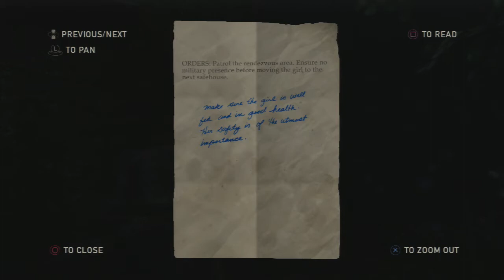The Last of Us: Episode 10 - The First Death of (Probably) Many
My goal is to reach 2000 subscribers by the end of February!

Want to see more The Last Of Us?? Let me know by LIKING my video, and SHARING it on your social media!